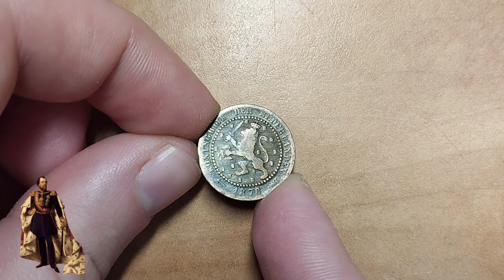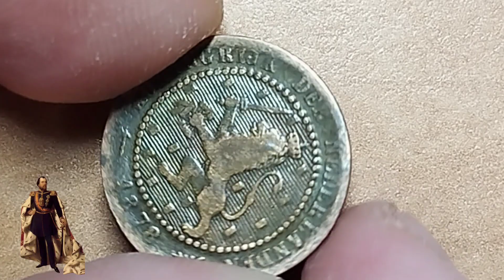1 Cent - Netherlands - 1878 - William III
Issuer Netherlands
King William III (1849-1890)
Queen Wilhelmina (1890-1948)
Type Standard circulation coin
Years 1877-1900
Value 1 Cent (0.01 NLG)
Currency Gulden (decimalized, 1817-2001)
Composition Bronze

For Israel